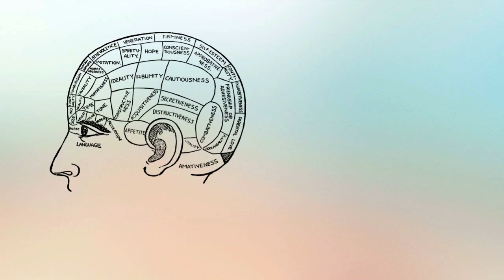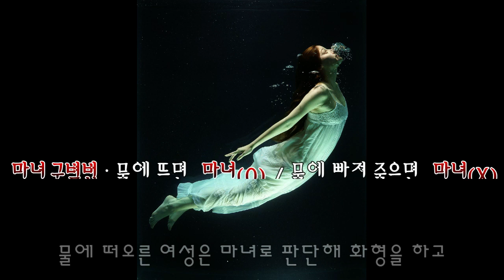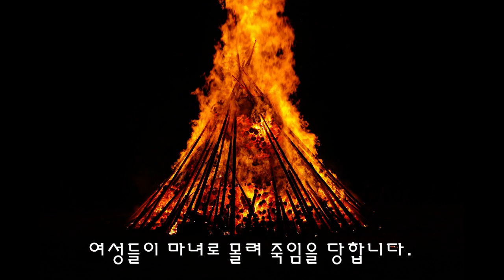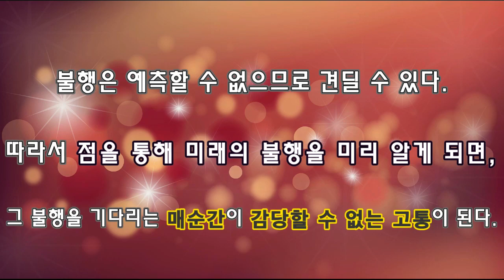열두 발자국 | 우리는 왜 미신에 빠져드는가? | 정재승 | 책방아저씨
빨간색으로 이름을 쓰면 그 사람이 죽는다?

숫자 4는 죽을 死?

돼지꿈을 꾸면 복권을 사라?

사랑하는 연인에게 신발을 선물하면 떠난다?

여러분은 어떤 미신을 믿고 계십니까? 어느 국가든 민족이든 미신을 믿는 문화가 존재합니다. 이러한 미신들이 말도 안 되고 비이성적이며 과학적 근거도 없는 것이라는 사실을 알면서도 왜 우리는 이러한 미신을 따르는 걸까?

KAIST 뇌물리학자 정재승 교수님의 "열두 발자국" 중 여섯 번째 발자국 "우리는 왜 미신에 빠져드는가?"

그 이유를 알려드립니다.